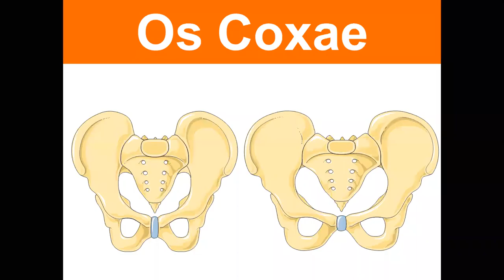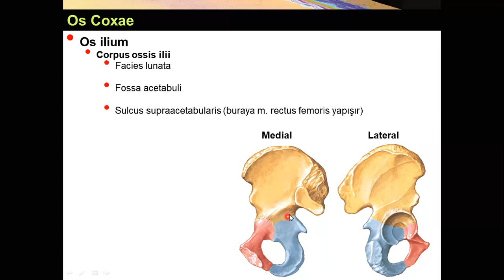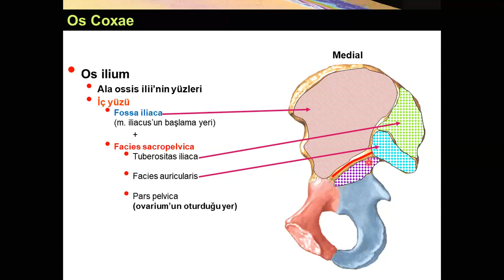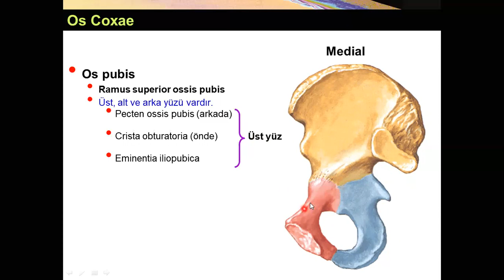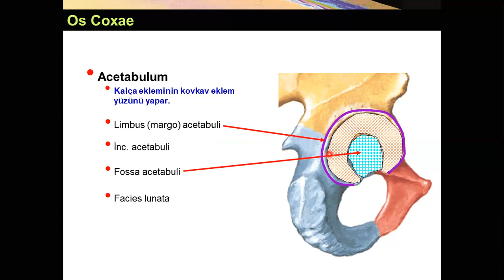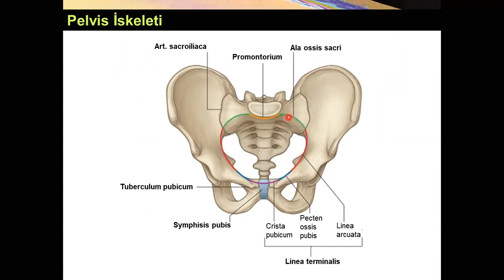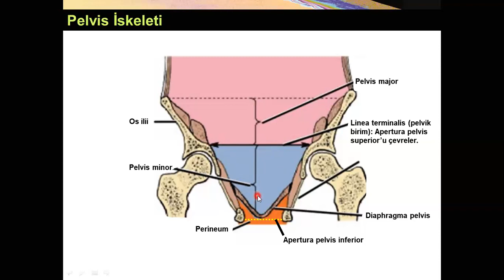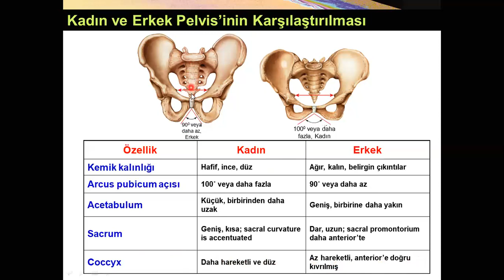Os Coxae Yüksel AYDAR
Bu sunumda os caxae üzerinde bulunan yapılar izah edilmiştir.